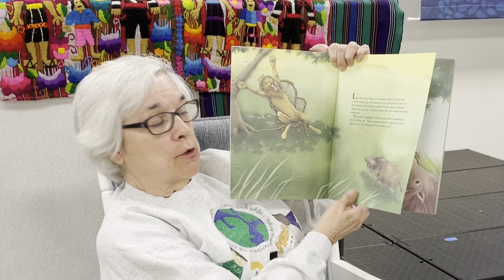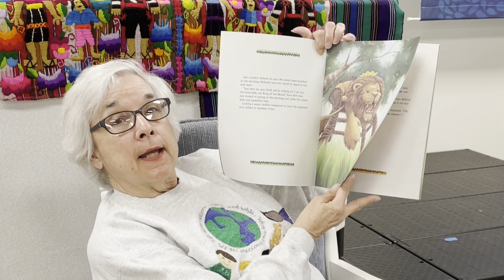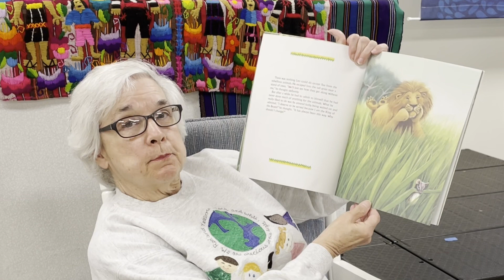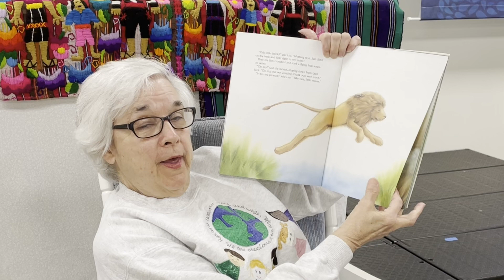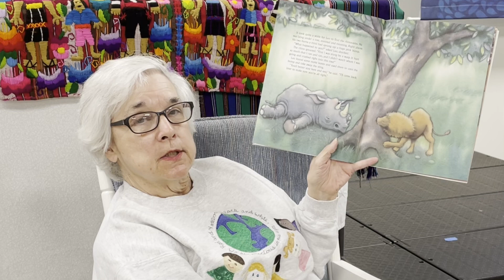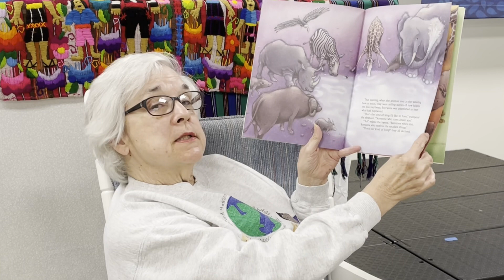2022 02 20 - Children's Corner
Sunday Morning Worship for Vale United Methodist Church
The Rev. Dr. Jeffrey J. Haugh, Pastor
The Rev. Joanna Dietz, Deacon
Vale UMC, Oakton, Virginia
CCLI
OneLicense
 A-731934